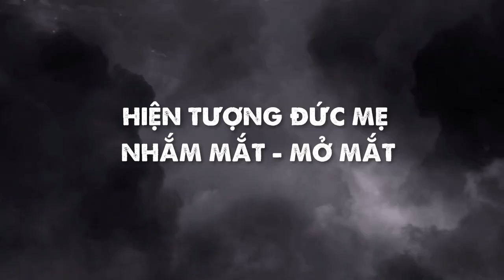🙏 Ngỡ Ngàng Chứng Kiến Bức Tượng Đức Mẹ Nhắm Mắt Mở Mắt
👍 Khoảnh Khắc Máy Ảnh Quay Được Tượng Đức Mẹ Nhắm Mắt Mở Mắt.
Vào tối Chủ nhật ngày 18 tháng 9, Domenico Di Martino, một thanh niên 24 tuổi đến từ Ispica, một tín đồ tàn tật của S. Maria Maggiore, mang theo chiếc máy ảnh mới của mình đến nhà thờ để quay phim cuộc rước của Addolorata. Nhưng điều này không thể diễn ra vì một cơn bão đang hoành hành. Sau đó, cha xứ Paolo Mansueto thiết lập cuộc rước dọc theo gian giữa. Với một bàn tay cử động, như một người mới bắt đầu cố gắng làm quen với phương tiện mới có thể có nó, Domenico điều khiển máy ảnh và nhận ra, phóng to, bức tượng nhắm mắt to và sau đó mở lại. Anh tự dụi mắt mình vì tin vào ảo ảnh quang học, thử lại và nhìn thấy hiện tượng tương tự một lần nữa. Anh ta không biết rằng không lâu trước khi một chục giáo dân thu hút sự chú ý của Don Mansueto để chỉ ra rằng Đức Mẹ đã nhắm mắt. Cha xứ không nghe, mời họ tiếp tục phụng vụ.
Sau đó, Domenico nói với cha xứ rằng bạn có thể nhìn thấy mọi thứ trên camera. Và do đó, Don Mansueto xác minh rằng mí mắt của bức tượng đã thực sự hạ xuống và nâng lên. Don Mansueto giao phim cho một nhiếp ảnh gia vào buổi tối cùng ngày và xác nhận rằng nó chưa bị chế tác. Sau đó, các tín hữu cảm thấy được phép kêu lên điều kỳ diệu và nhớ rằng ... vào buổi tối ngày Chủ nhật trước đó, một số giáo dân đã nhận thấy sự xuất hiện của Madonna có gì đó bất thường. Bây giờ Cha Mansueto nói: “Đó là ngày của lễ Addolorata, được phục hồi chỉ cách đây vài năm [theo ý muốn của chính cha xứ và hiệp hội Addolorata] ở Ispica. Điều này có thể đã ảnh hưởng đến các giáo dân của tôi, những người muốn nó rất nhiều. Nhưng tôi cũng nhận ra rằng Đức Mẹ đã có một biểu hiện, làm sao tôi có thể nói, được nhân hóa. "
Sau đó, các chuyên gia kỹ thuật nhiếp ảnh và truyền hình đến từ Rome đã kiểm tra kỹ lưỡng bộ phim và không thể đưa ra lời giải thích kỹ thuật xác đáng về hiện tượng này.
Theo chúng tôi, sự kiện này, ngay cả với sự thận trọng đúng mức truyền thống của các nhà cầm quyền Giáo hội, theo lời khuyên của Sứ đồ Phao-lô, người nói rằng đừng coi thường những lời tiên tri nhưng hãy xem xét chúng và chấp nhận điều gì là đúng và tốt, cũng có thể được coi là "một dấu chỉ" về sự hiện diện của Mẹ Thiên Chúa, về sự hài lòng của Mẹ với lòng sùng kính của các tín hữu đối với Mẹ và về ước muốn thu hút mọi người về với mình và về với Con Mẹ là Đức Giêsu Kitô. Mặt khác, vào những thời điểm và địa điểm khác nhau, những bức tượng khác của Madonna đã trở nên sống động: vì vậy vào năm 1971 ở Eisenberg ở Áo và gần đây hơn là vào năm 1988, ở Ardee ở Ireland, một bức tượng của Đức Mẹ đã cử động tay và mở ra và nhắm mắt lại.